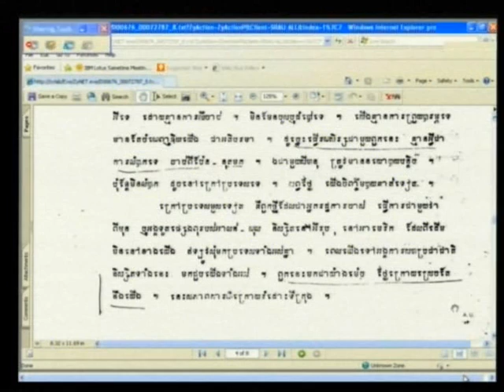E1 104R 2012 08 08 S1 FL KH Pub